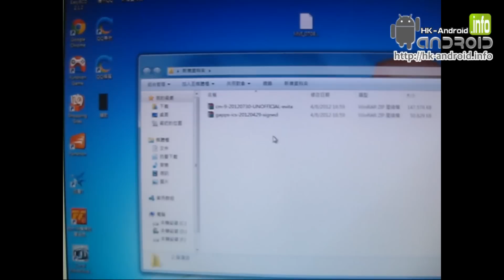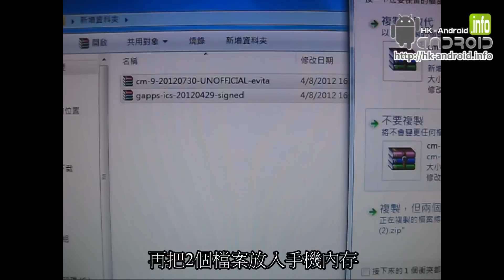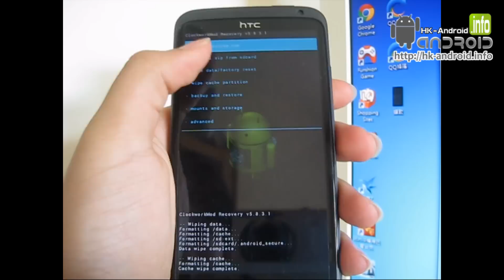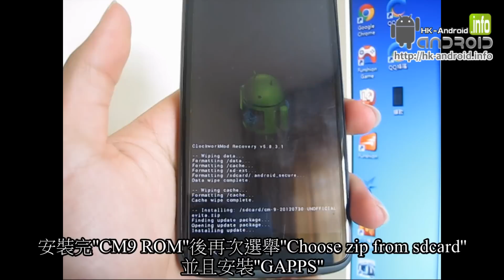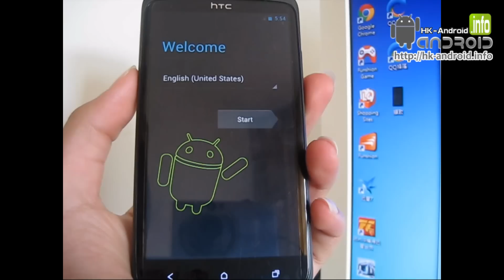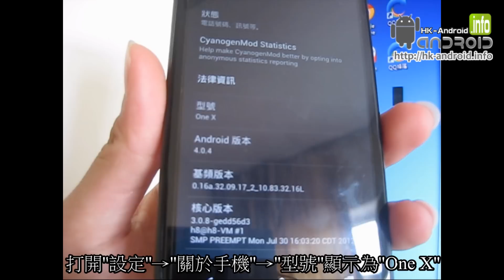【教學】HTC One XL 刷入 Android 4.0.4 CM9 教學 | hk-android.info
8月11日 晚上10時才公開教學文